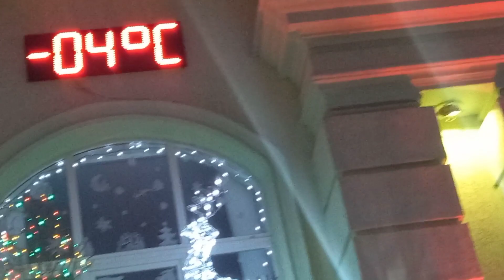В Овручі гарна ялинка. Завтра довгоочікувана поїздка. Сюрприз для всіх🥰